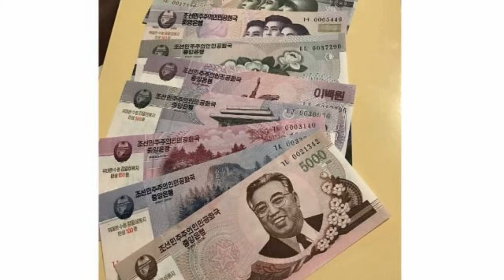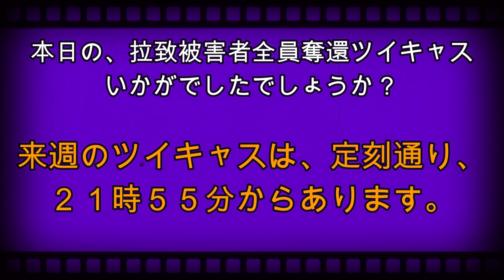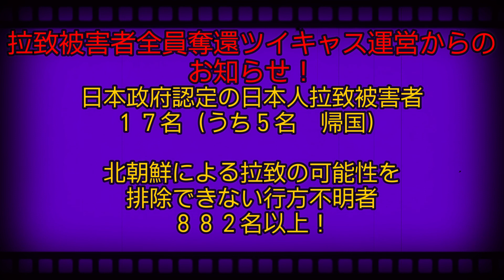拉致被害者全員奪還ツイキャス 2021年04月18日放送分 黒坂 真先生 コメント無し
出演者は、しぇりーさんです。本日のゲストは阪経済大学教授、元救う会全国協議会副会長の黒坂 真先生です。ぜひお聞きください。

来週０４月２５日の放送のゲストは経済産業官僚。自由民主党所属の衆議院議員、厚生労働大臣政務官（第4次安倍改造内閣）を務めた。日本の尊厳と国益を護る会 上野 宏史 先生をお迎えしての放送です。お楽しみに！次週日曜日も拉致被害者全員奪還キャスにお越しください。